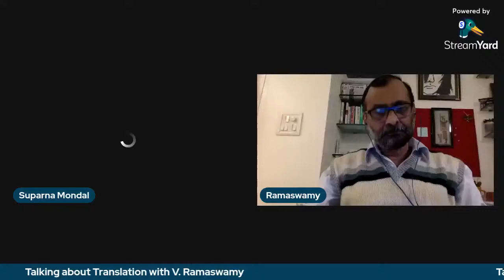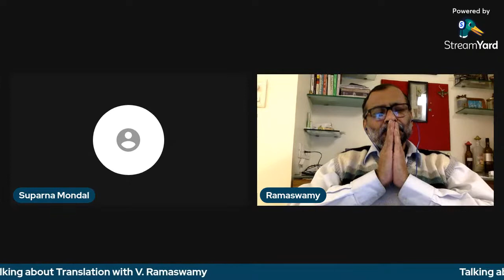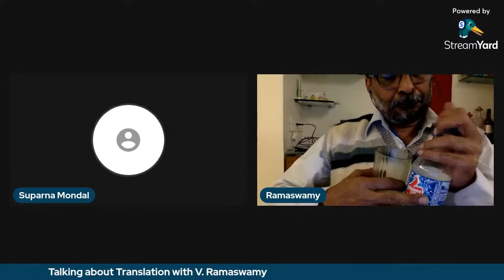Talking about Translation with V. Ramaswamy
V Ramaswamy took up literary translation from Bangla to English of voices from the margins in 2005, following two decades of grassroots organising and social activism on behalf of the labouring poor of Kolkata. Three volumes of his translation of the short fiction of Subimal Misra (The Golden Gandhi Statue from America, Wild Animals Prohibited, and This Could Have Become Ramayan Chamar’s Tale: Two Anti-Novels, have been published to critical acclaim, and the fourth is under publication. He has translated the novel, The Runaway Boy, by Manoranjan Byapari. His recent publications include Memories of Arrival: A Voice from the Margins, by Adhir Biswas, Life and Political Reality: Two Novellas, by the late Shahidul Zahir, of Bangladesh. He has been shortisted for the Crossword Book Awards twice, and was selected for the inaugural Literature Across Frontiers – Charles Wallace India Trust Fellowship in Creative Writing & Translation at Aberystwyth University, Wales.